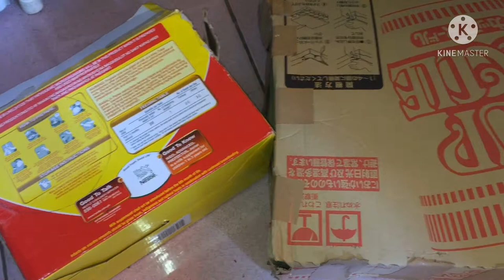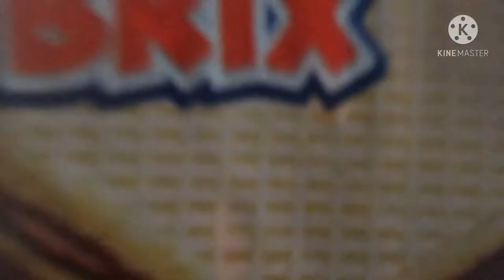( DIY) DO IT YOURSELF TOWER CAKE FOR SPECIAL OCCASIONS /Philippines/MamaRisza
Hi mga kaMAMA’S tower cake na pasok sa budget ng mga kainay natin dyern❤️ Anything or everything na pwede ilagay pang sursprise di lamang sa ating mga chikiting  pwede kay daddy,mommy, baby, Lolo’t Lola at marami pang iba ❤️❤️😍

BTW pasensya na kung wala po level yung mga cut ko, tinasha tansha lang po yan depende kasi sa kung gaano karami ilalagay nyong biscuits, jelly ace etc. Basta po simula sa malaki bilog then paliit ng paliit😅❤️

Sana May natutunan po kayo kahit papano sa pinaggagawa ko 😊💋